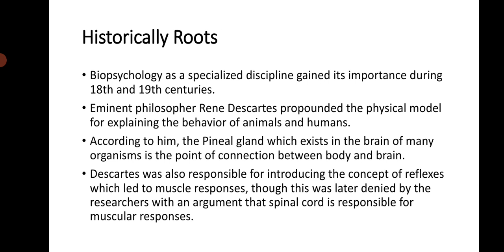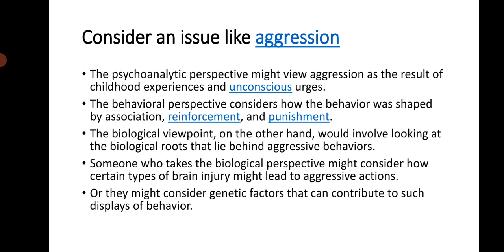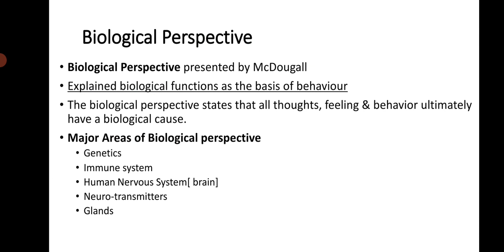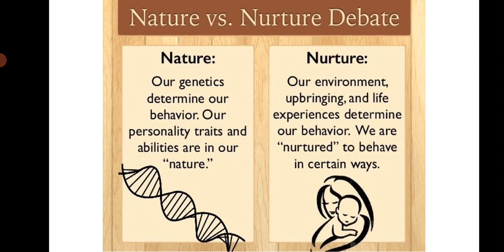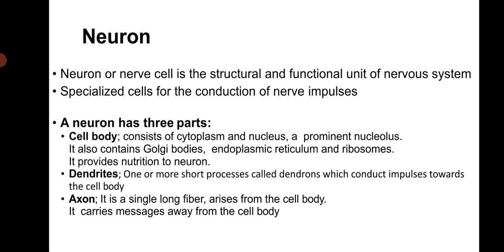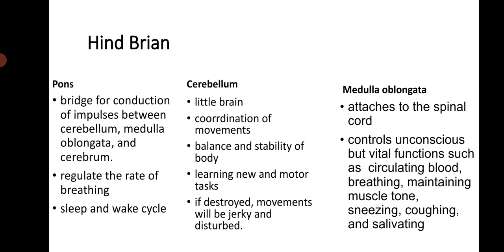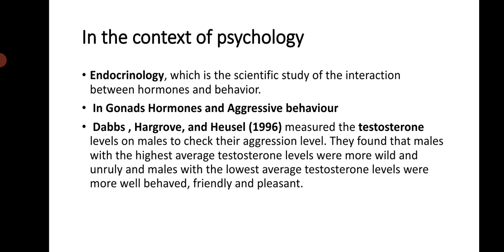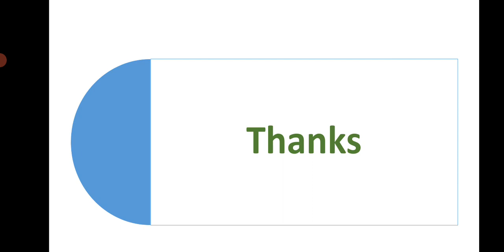Biological Perspective In Psychology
Slides Link
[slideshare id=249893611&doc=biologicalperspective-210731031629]